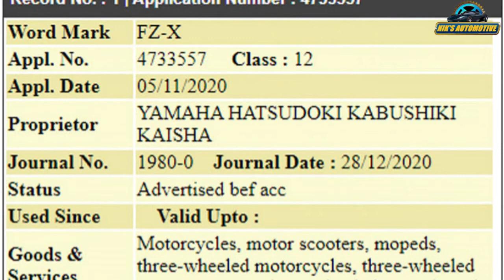Yamaha FZ X Production-Ready Model Spotted -Neo-Retro Look With A Matte Black Finish, Spec, Features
Upcoming Yamaha FZ-X has surfaced online. The picture appears to have been taken while the bike was being assembled on the production line. The FZ-X will be based on the FZ-FI. The bike is likely to feature a neo-retro look with a matte black finish. It has a round headlamp and telescopic fork suspension with rubber gaiters at the front. The bike also appears to be equipped with an upswept exhaust. The Type Approval Certificate of the Yamaha FZ-X has revealed that the bike measures 2,020 mm in length, 785 mm in width and 1,115 mm in height with a wheelbase of 1,330 mm. The bike's gross weight is 289 kg. The FZ-X is expected to be powered by a 149cc, single-cylinder engine producing 12.2 BHP @ 7,500 rpm. Since it's the same engine that powers the FZ, peak torque is expected to be identical at 13.3 Nm.